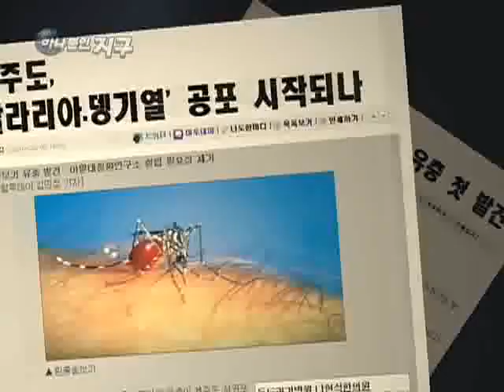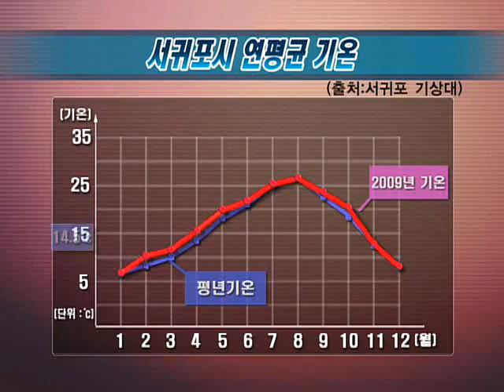하나뿐인 지구 - Only One Earth_온난화 최전선, 제주의 봄_#001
EBS, 하나뿐인 지구, Only One Earth, 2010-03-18, 온난화 최전선, 제주의 봄을 보다

온난화에 따른 제주 지역의 생태 변화